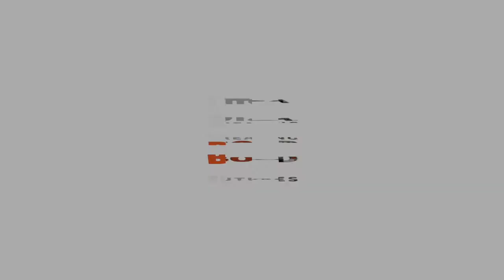UTSA Bold Futures - COE Mechanical Engineering Overview